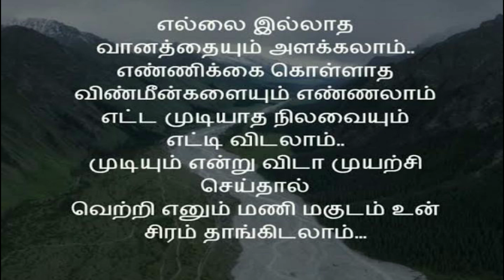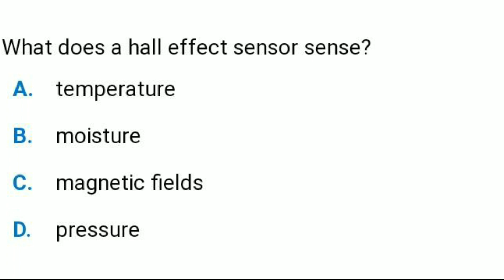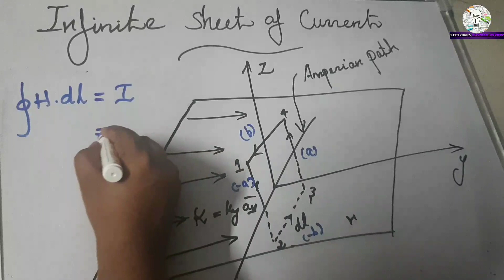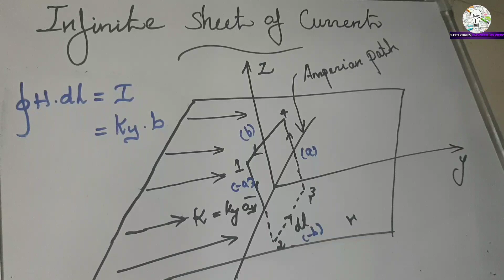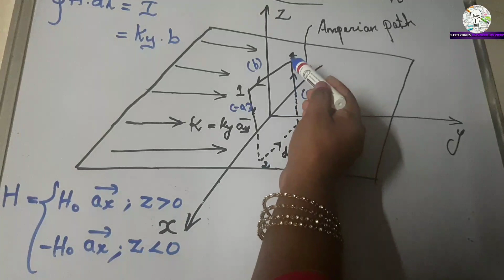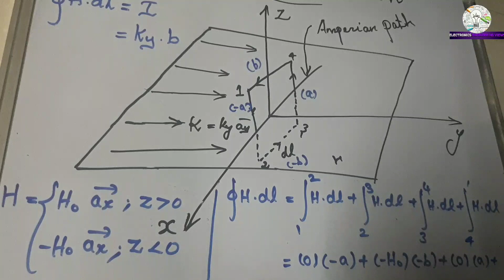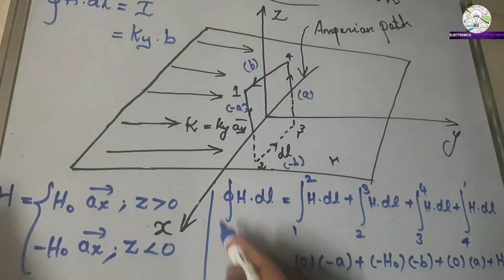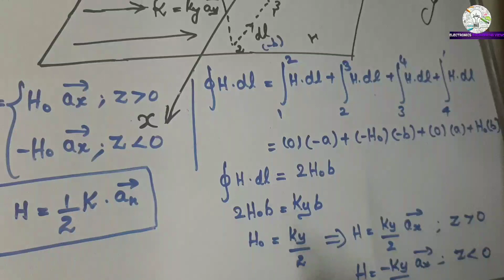Ampere's circuital law infinite sheet of current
ELECTRONICS ENGINEERING VIEWS